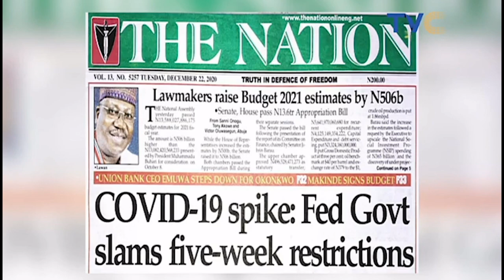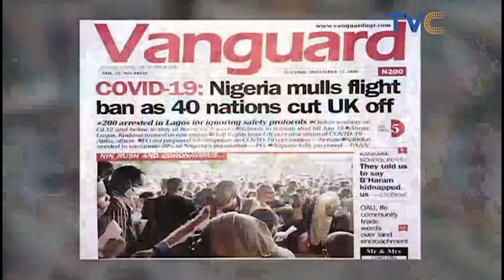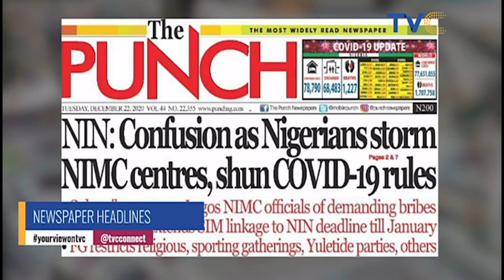Sending Children To Boarding Schools (The Full Episode)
In continuation of yesterday's topic, we discussed the pros and cons of sending children to hostels.

Your View, December 22, 2020 (Full VIDEO)